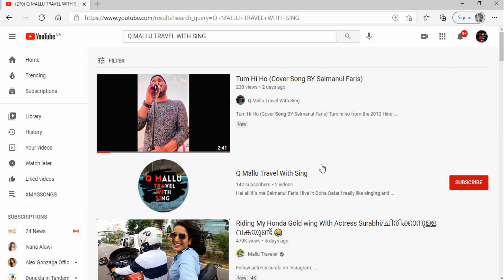Al Duhail SC v Ulsan Hyundai FC + SE Palmeiras v Tigres UANL | FIFA Club World Cup Qatar 2020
Al Duhail SC v Ulsan Hyundai FC +
SE Palmeiras v Tigres UANL
 | FIFA Club World Cup Qatar 2020 |

Host side Al Duhail put three past AFC Champions League winners Ulsan Hyundai in the match for fifth place at the FIFA Club World Cup Qatar 2020, with great goals from Edmilson Junior, Mohammed Muntari and Almoez Ali.

Tigres UANL made history by becoming the first Concacaf side to reach the FIFA Club World Cup Final. Andre-Pierre Gignac was once again on the scoresheet as the Mexican side defeated Copa Libertadores winners Palmeiras in the Qatar 2020 semi-finals.